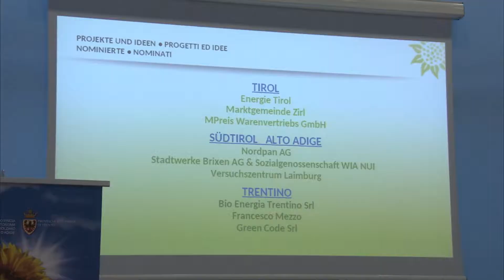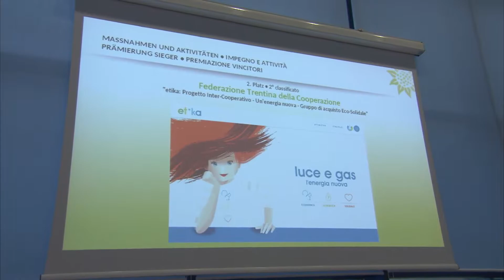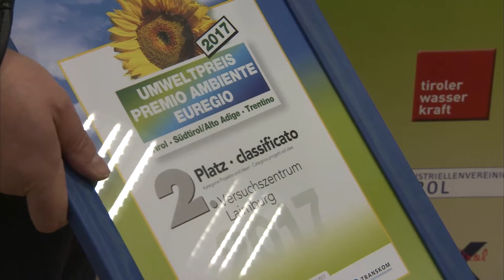Euregio Umweltpreis 2017 für aktiven Umweltschutz vergeben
Insgesamt 93 Projekte wurden 2017 eingereicht - davon 52 in der Kategorie "Projekte und Ideen" und 41 in der Kategorie "Maßnahmen und Aktivitäten"